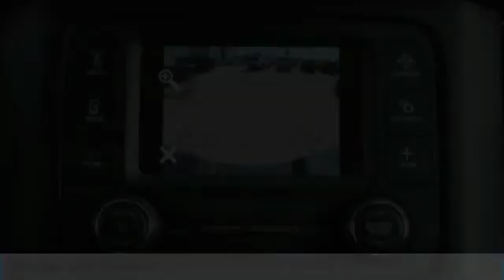2019 Ram 2500 G579562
2019 RAM 2500 Boerne, TX
Stock# G579562

$8,527 off MSRP! Anti-Spin Differential Rear Axle, Electric Shift-On-The-Fly Transfer Case, Hill Descent Control, ParkSense Rear Park Assist System, ParkView Rear Back-Up Camera, Radio: Uconnect 3 w/5 Display, Remote Keyless Entry, SiriusXM Satellite Radio, Trailer Brake Control, Wheels: 18 x 8.0 Steel Chrome Clad. 2019 Ram 2500 Tradesman 4D Crew Cab Billet Silver Metallic Cummins 6.7L I6 Turbodiesel 6-Speed Automatic 4WD

We look forward to being YOUR car dealer! Price includes incentives which may not be applicable to all customers: $1,000 - USAA MEMBER CERTIFICATE 43CK9. Exp. 01/02/2020, $500 - FCA Conquest Bonus Cash 40CK9. Exp. 09/03/2019, $1,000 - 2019 Retail Consumer Cash 63CK1. Exp. 09/03/2019